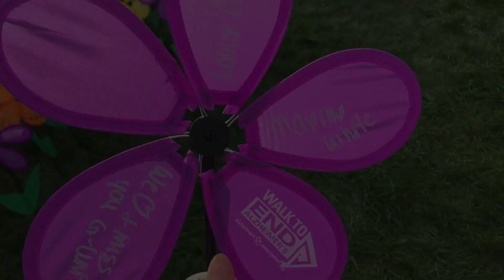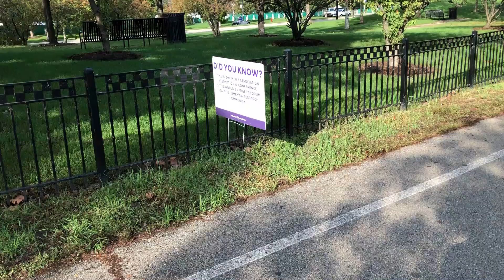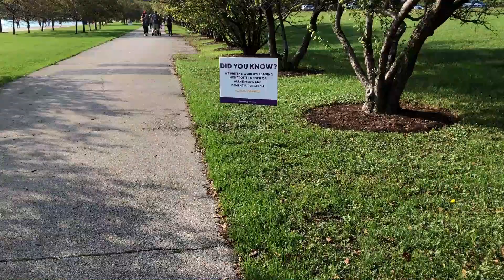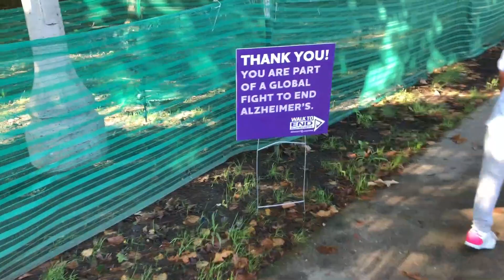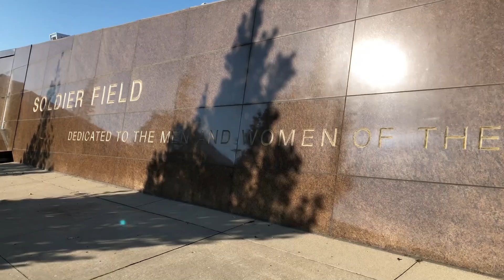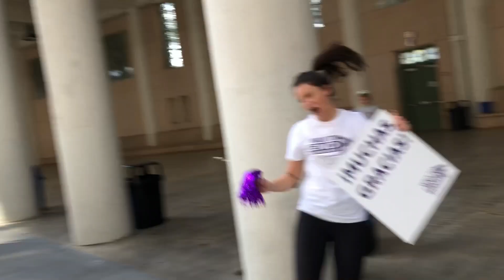Walk to End Alzheimer's | Vlogtober Day 9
We head down to Solider Field for the Walk to End Alzheimer's to honor our grandmothers who passed away from this illness.  Thank you to those who donated as our team was able to raise over $600.